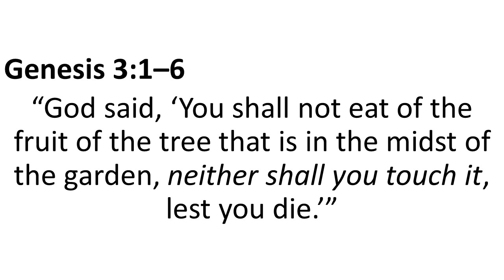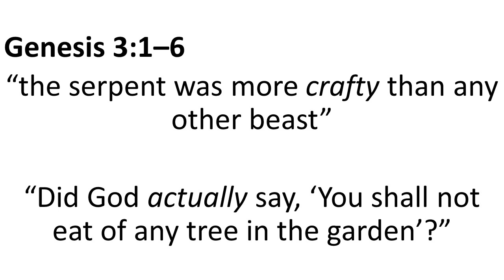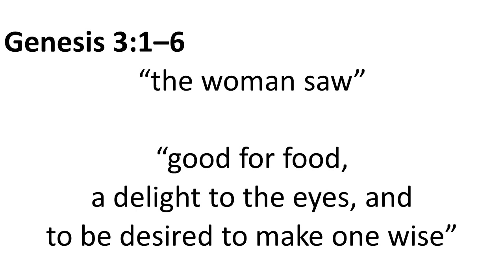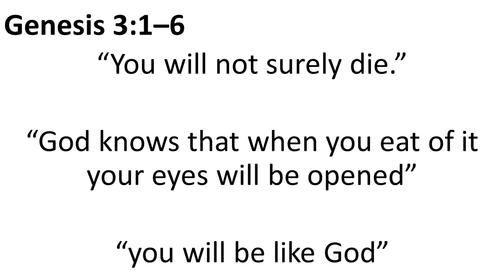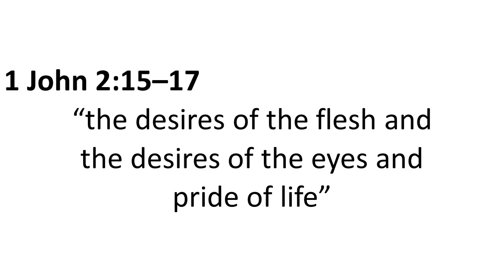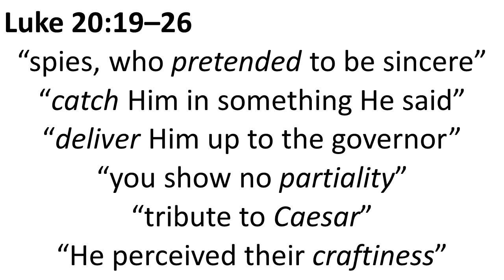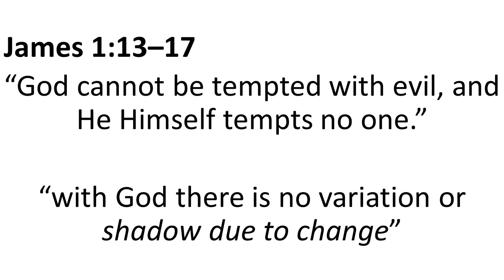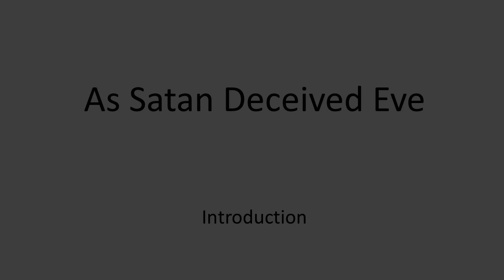As Satan Deceived Eve: Introduction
Paul was afraid we'd be led astray in the same way Eve was.  Are you afraid?